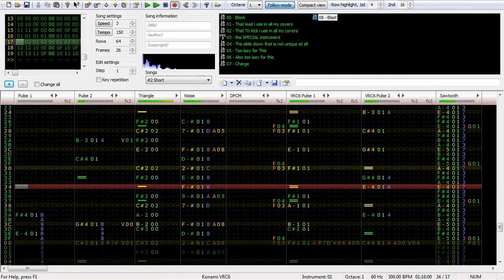Mega Man 8: Electronic Communications 8-bit VRC6 Cover - FabulousReindeer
Another oldie to put on youtube. I'll do a full version of this song.

Someday.